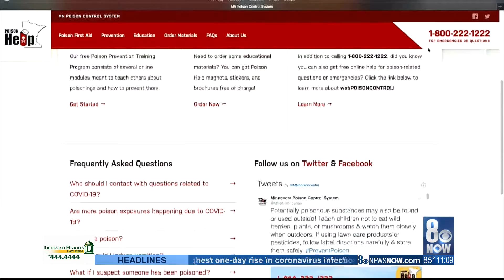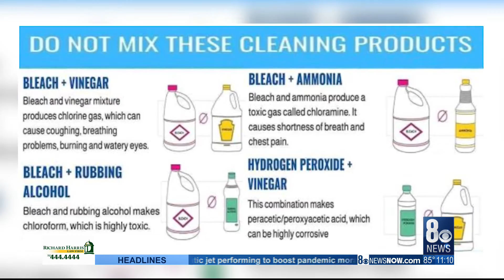Local expert warns of dangers when mixing chemicals to make household cleaners, disinfectants